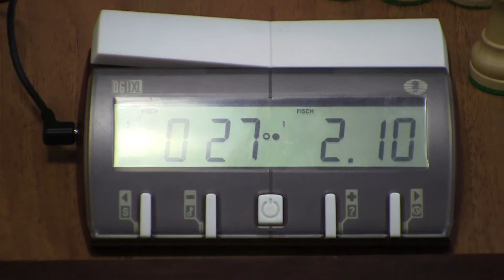Рапид турнир на приз ректора МГСУ